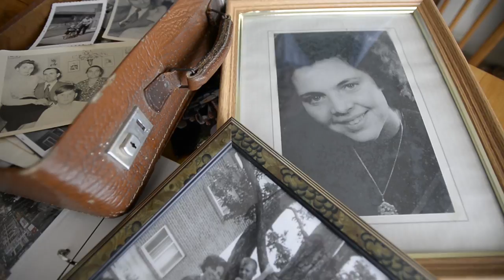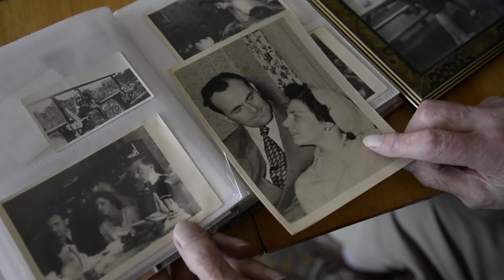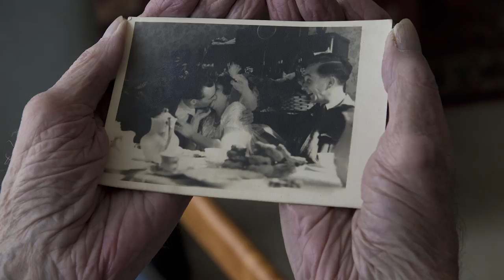Harry Leslie Smith: Love in a time of war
How a British soldier met his German wife